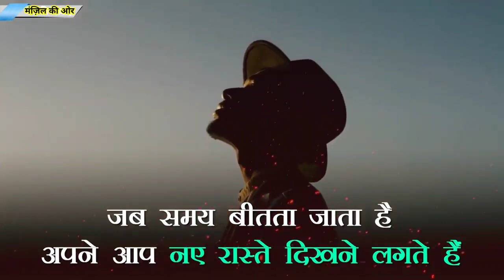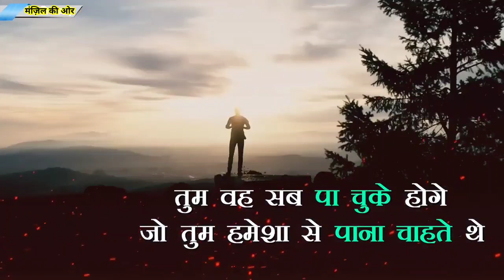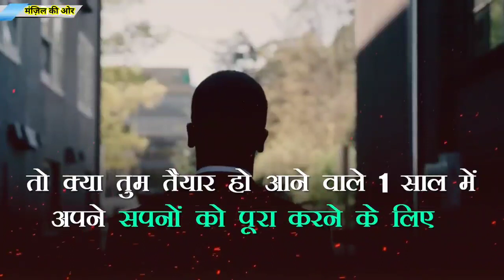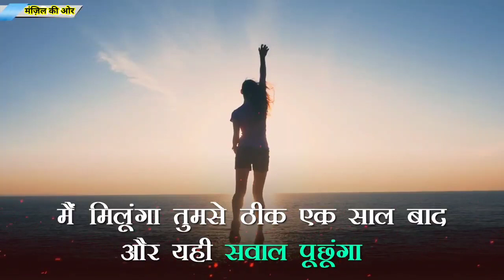World's Best Motivational Video! Powerful Motivational And Inspirational video In Hindi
World's Best Motivational Video! Powerful Motivational And Inspirational video In Hindi । Motivational video by manzil ki or

Friends, if you want to be successful in life, then definitely watch this video.
So that whenever I upload a video, the notification reaches you first.
 दुनिया का सबसे पावरफुल मोटिवेशन, मित्रों यह वीडियो आपको जीवन में कड़ी मेहनत करने और सभी चुनौतियों का सामना और प्रेरित (motivate) करने के लिए बनाया गया है,
Friends this type of video is put on this channel :-
Motivational video
Hindi motivational video
Motivational speech.. Etc